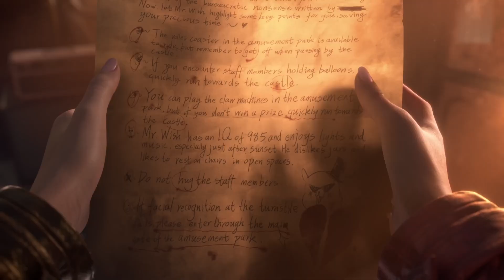Save The World In Once Human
This song is made by the AI and I can create more like this this song is based on one of games I am going to play soon called Once Human and which the Prestigious Team played in the beta before its release. But I forgot to record it so I don't have the footage and show you all the inside. When the Prestigious Team is going to play Once Human, we will save the world and and bring peace. Soon will be more generations of videos to come. So I hope you all enjoy this music created by the AI because I did, if you did then click LIKE below, also don't forget to SUBSCRIBE and you will get more of me.